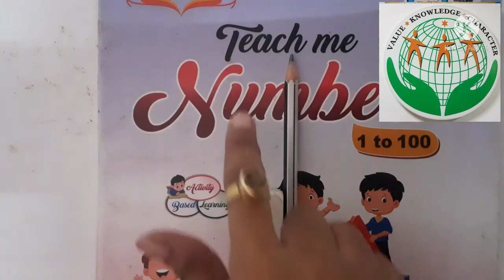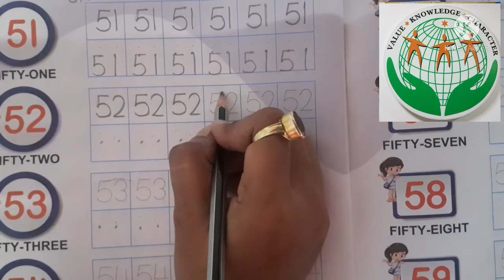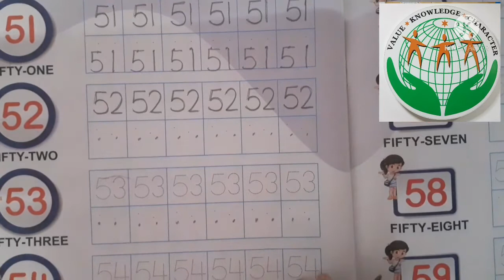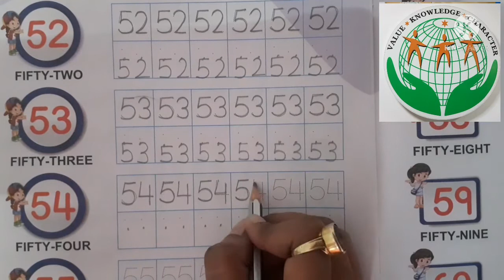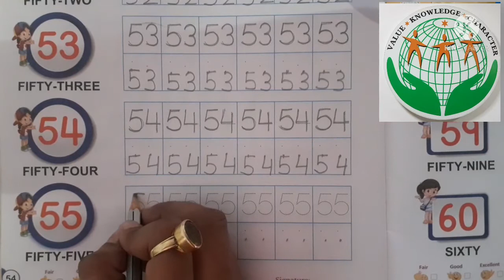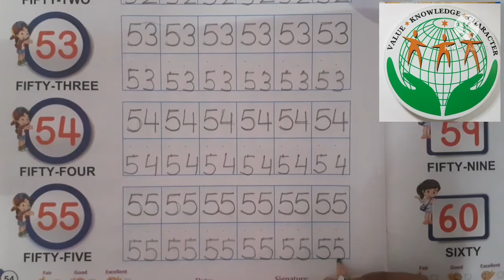Class- Nursery, Maths, Topic- Writing work Numbers 51 to 55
Kids will learn how to write numbers 51 to 55 on dots.